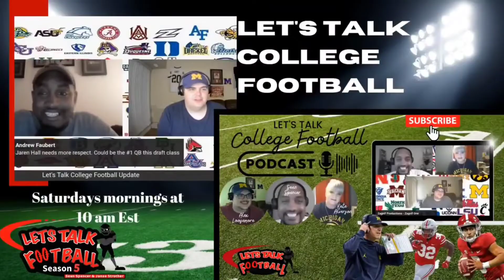Is tombrady imploding? (LTFNSTO)